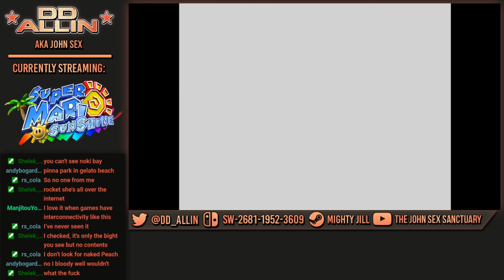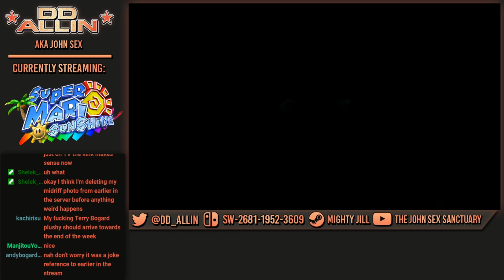John Sex does Mario Sunshine - Part 1